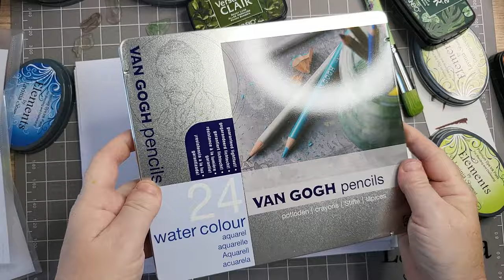Lavinia Stamps snail card ...would be great for a calendar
Facebook group heidi-the Yorkshire crafter